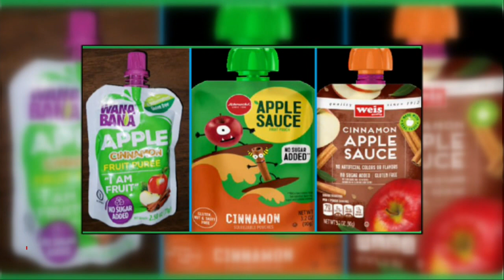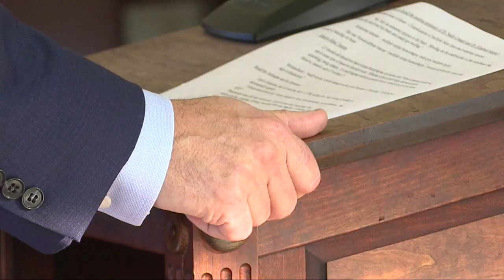Man shows little emotion as he's sentenced for killing his infant son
Zachary McCaa of Livingston County, N.Y., showed little emotion Tuesday as a judge sentenced him to 22 years to life in prison for killing his infant son.

Prosecutors said his 2 1/2-month-old son died in June 2022, seven days after McCaa, then 26, threw him and caused blunt force injuries to the head.

"To never show remorse, never show emotion — I mean, this was his son, this was his parents' grandchild," said Livingston County District Attorney Greg McCaffrey. "People react differently in times of stress and emotion, but he was alone with his son for three hours and he killed him. It's that simple."